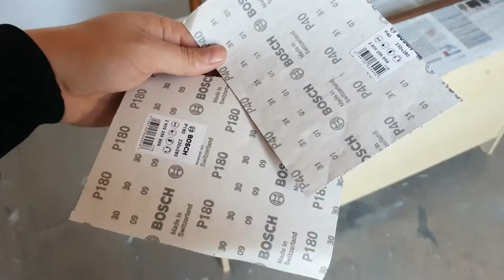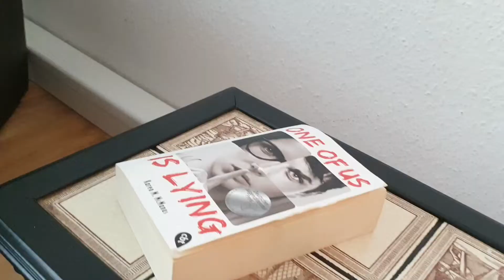Repainting of Vintage table / DIY furniture Makeover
DIY furniture painting, furniture restoration, furniture makeover, furniture transformation.

Don't throw away your old furniture. The fact that they are old doesn't mean that they should be discarded. With old adjustments we can make them relevant and usable for many years.  This will save you money and you will spend a pleasant time decorating.  I would be happy if you share your ideas with me.

Werfen Sie Ihre alten Möbel nicht weg.  Die Tatsache, dass sie alt sind, bedeutet nicht, dass sie weggeworfen werden sollten.  Mit alten Anpassungen können wir sie für viele Jahre relevant und nutzbar machen.  So sparen Sie Geld und verbringen eine angenehme Zeit beim Dekorieren.  Auf meiner Seite werde ich meine Ideen vorstellen, wenn Sie interessiert sind und mehr sehen möchten, können Sie meinen Youtube chanel besuchen.  Ich würde mich freuen, wenn Sie Ihre Ideen mit mir teilen.  Danke